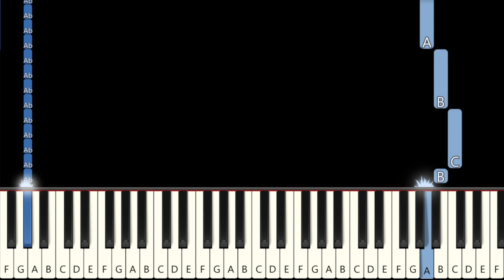Garten of Banban 7 Teaser Trailer Music - Fast and Slow (Easy) Piano Tutorial - Beginner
Learn how to to play on the piano Garten of Banban 7 Teaser Trailer Music

Fast  0:00
Slow 0:36